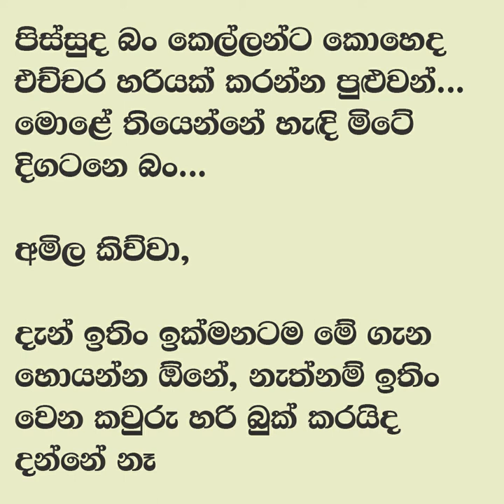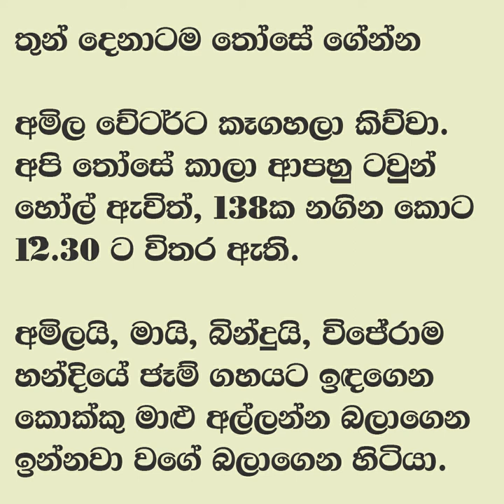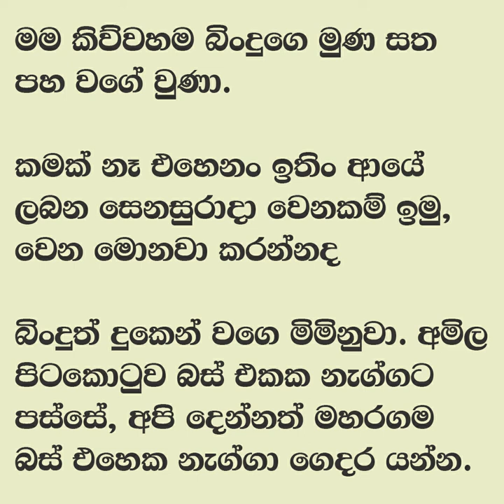😊 සුළඟ වගේ ඇවිදින් - Sulaga wage awidin 5 | උගේ ආච්චිට... මූ ගිය උඩ. | Vish Novels | Sinhala Novels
කතාවෙන් බිඳක්: බර තියෙන කෙල්ලෙක්ටනේ ඉතිං උඹ ට්‍රයි කරන්නේ...
බඩුව දාගන්නත් කලින් මෙන්න මූ කොලර් එක උස්සනවා. උගේ ආච්චිට... මූ ගිය උඩ...
අපේ වෙලාවටම ඒ වෙලාවෙම 138ක් ඇවිත් හෝල්ට් එකේ නතර කළා. බිංදුයි මායි ඒකට නැග්ගා ගෙදර එන්න.

A bit of the story: For a heavy girl, you try...
Here he is lifting the collar before putting on the bag. To his grandmother... he passed away...
At our time, 138 arrived at the same time and stopped at the halt. Bindu and I get on it and come home.

😊 සුළඟ වගේ ඇවිදින් - Sulga wage awidin 5 | උගේ ආච්චිට... මූ ගිය උඩ.. | Vish Novels | Sinhala Novels

Time Codes
0:00 - Intro
0:11 - Love Story
08:09 - End